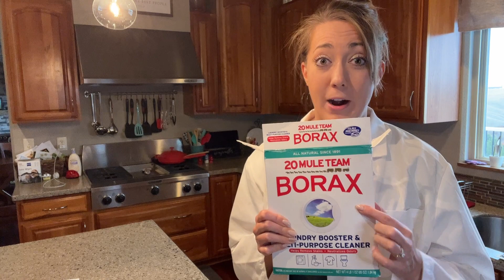Grow a Crystal - God & Science for Kids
Genesis 19:26
Mark 12:29-31

Reflection:
-How quickly did you notice crystals beginning to form?
-Did your pipe cleaner design work well for growing crystals? What would you do differently next time?
-Think of a time you were given instructions from someone, but you didn't listen to them. What happened?

Supplies:
-Wide mouth glass jar
-3 cups of boiling hot water
-18 tablespoons of borax
-Pipe cleaner
-String
-Pencil
-Tape
-Food coloring

Series inspired by: